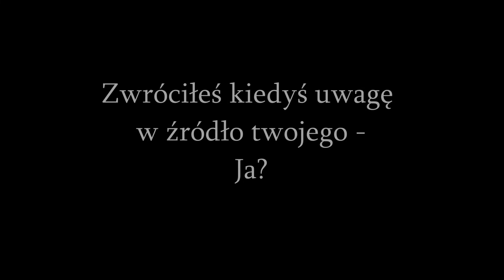Kim jesteś ? Kim Jestem - odwieczne pytanie.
Gdy po prostu uświadomisz sobie jak wszystko przemija, a ty jesteś - zerknij jeszcze głębiej w siebie. W siebie z przed tego Ja.